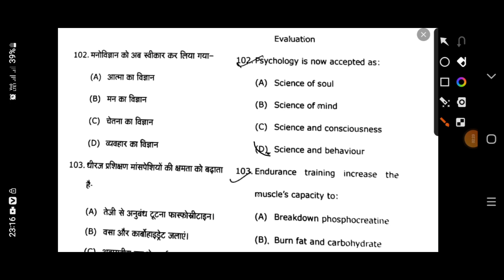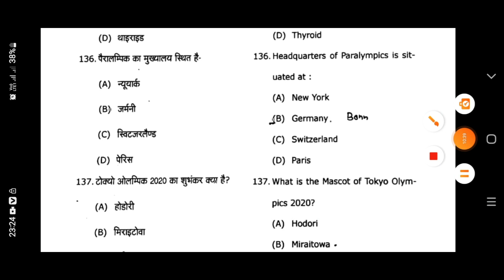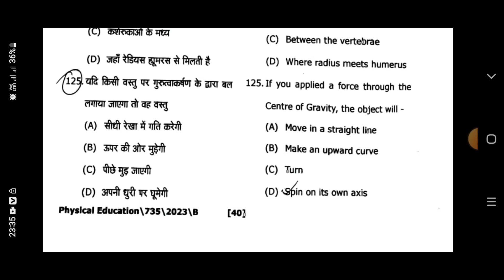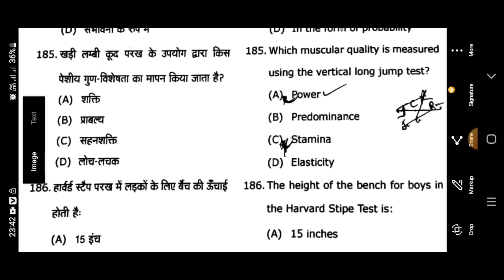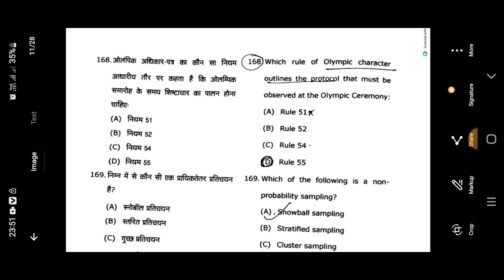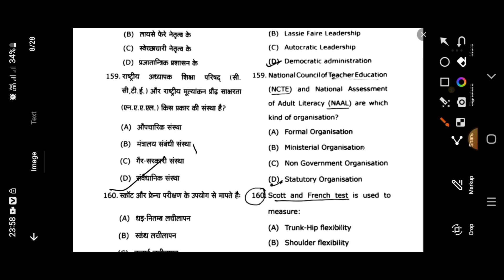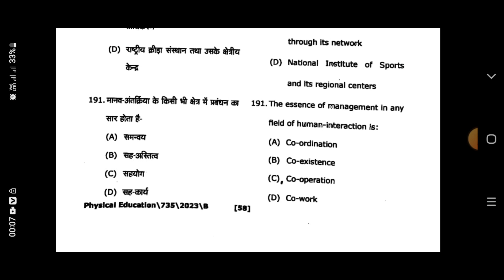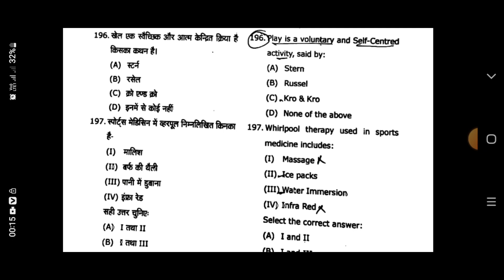Physical Education Ph.d Entrance Exam | Physical Education Question for UP TGT PGT KVS NVS DSSSB